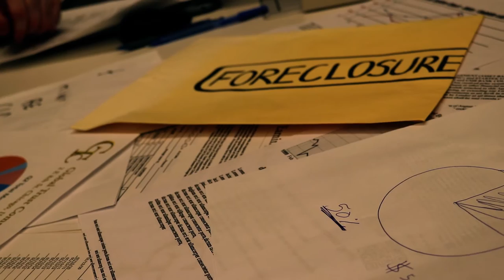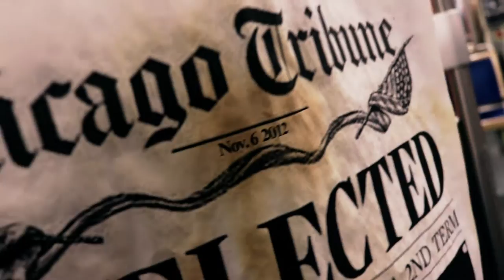Double Take (Short Film)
Double Take is a Holiday Thriller Short about a man who makes a terrible decision at work which ends up costing him his job, marriage, and life. After spending 5 years in prison he is homeless until a mysterious man tells him to board an oncoming L Train. What happens next changes his life!

Written, Directed, and Edited by Ethan Clerc
Cinematography by Robert Brent Wilson
Story by Rick Clerc
Starring:
Jose Saldana
Mike Filek
Colt Weiss
Ethan Clerc
Brent Wilson
VoiceOverPete.